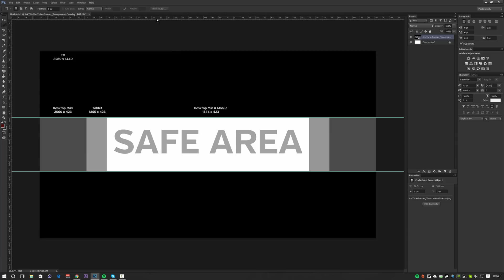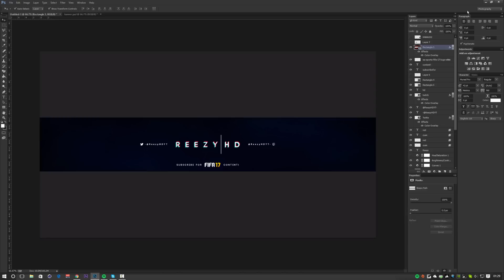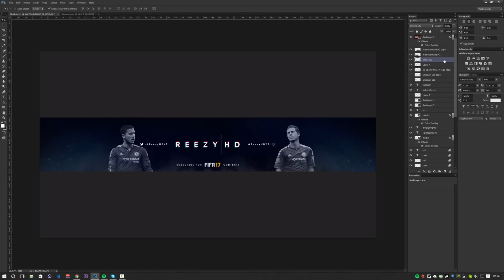Photoshop Speedart: Client work/Banner Speedart - Azon Designs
Doing some client work the other day and decided to upload it to the channel, let me know if you want to see more stuff like this! :)

I REPLY TO COMMENTS! :D

What do you want to see next, LET ME KNOW!

►-  Skype : Azon Designs

►- Editing Software : Camtassia Studio/Premier Pro